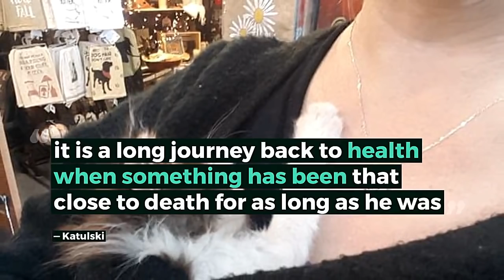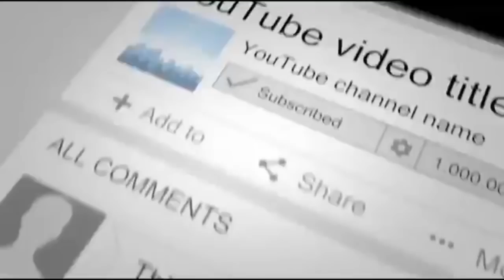This Tiny Kitten Was On The Brink Of Death, So A Woman Desperately Fought To Try And Save Him